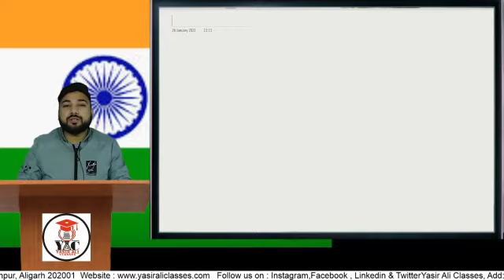Happy Republic Day | Big Announcement on the Ocassion of Republic Day